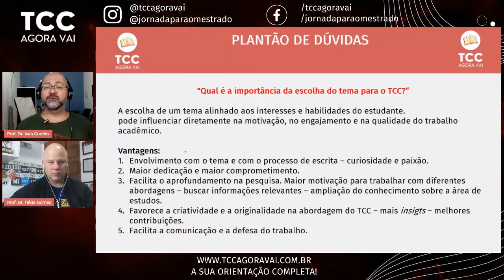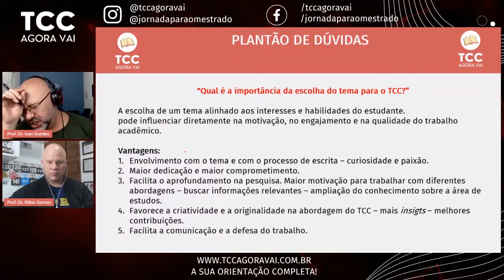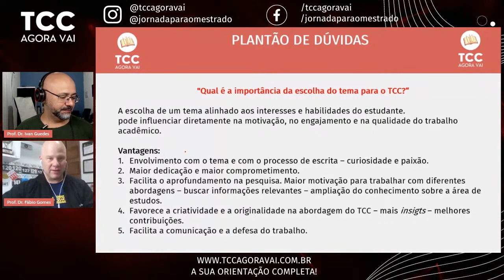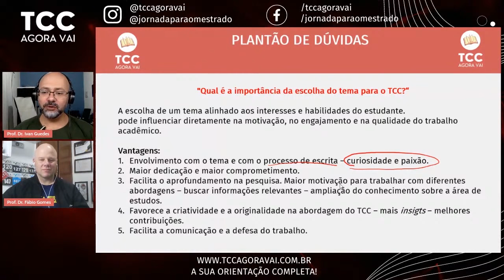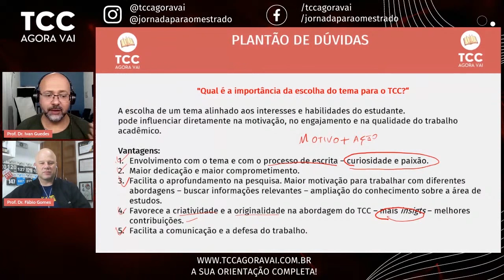5 motivos pra você escolher um ÓTIMO TEMA DE TCC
🎓✨ Descubra os 5 motivos cruciais para escolher um ótimo tema de TCC e como isso pode transformar sua experiência de pesquisa!

"Escolher o tema certo para o seu TCC é mais do que uma etapa inicial; é uma decisão que pode definir a trajetória e o sucesso do seu projeto de pesquisa. Este vídeo destaca 5 motivos pelos quais é essencial dedicar tempo e pensamento à escolha do seu tema de TCC. Desde o envolvimento pessoal até o impacto acadêmico e profissional, entender esses motivos pode ajudá-lo a selecionar um tema que não só ressoe com seus interesses e habilidades, mas também contribua significativamente para o seu campo de estudo. Se você está prestes a começar seu TCC ou ainda está na fase de deliberação, este vídeo é um guia indispensável para fazer uma escolha informada e estratégica.

00:00 Introdução aos 5 Motivos para Escolher um Ótimo Tema de TCC
02:30 Motivo 1: Envolvimento Pessoal e Motivação
05:00 Motivo 2: Maior Dedicação e Comprometimento
07:20 Motivo 3: Criatividade e Originalidade na Abordagem
10:40 Motivo 4: Facilita a Comunicação e a Defesa do Trabalho
13:00 Motivo 5: Ampliação do Impacto Acadêmico e Profissional
15:45 Conclusão e Recursos Adicionais para TCC